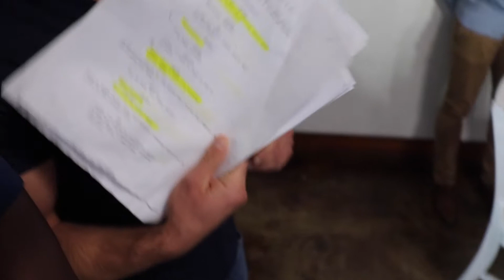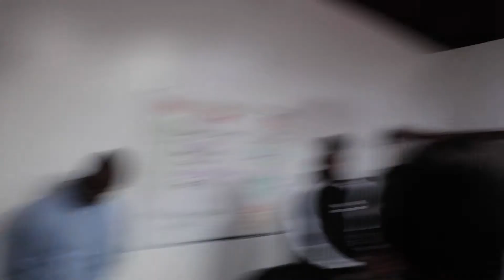AUDITIONING 101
I got these wonderful tips from an actress thats an EGOT.  If you want an EGOT follow these tips!
Went to a random audition for a HBO pilot. It was my first time experiencing something like this. 10/10 would recommend lol!